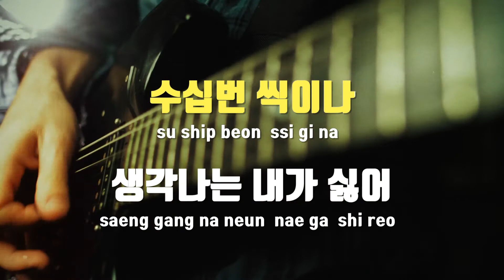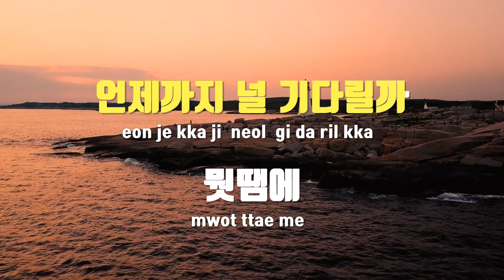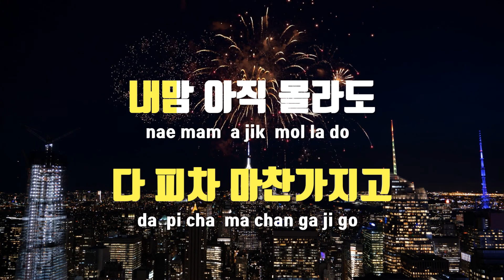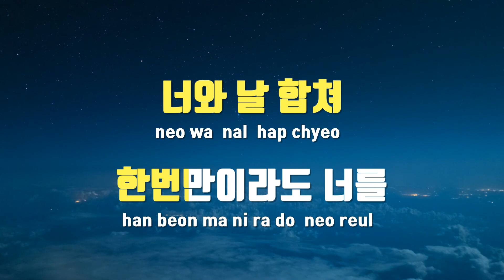[TJ노래방] 서둘러 - YG 패밀리 / TJ Karaoke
서둘러  --  YG 패밀리